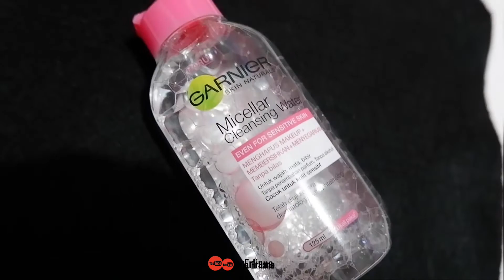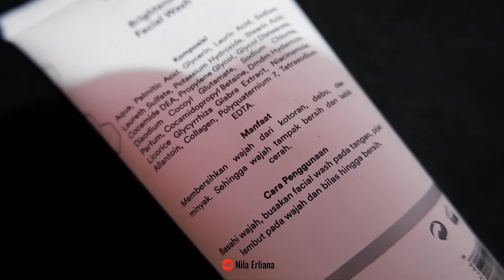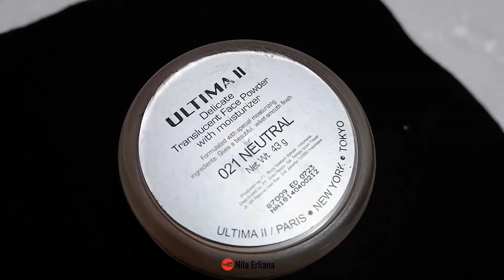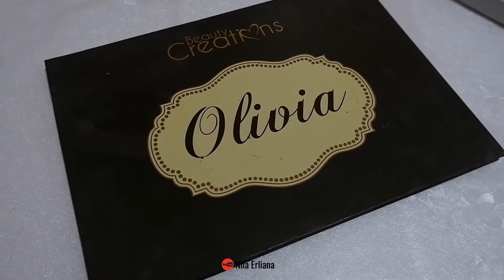SIMPLE GLAM Makeup Tutorial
"Nila Erliana" !!!
tekan tombol loncengnya
agar kamu tau setiap aku upload video terbaru...
dan Share juga video
jika kamu merasa video ini bermanfaat .,,jangan lupa tulis komentar jika ada yang ingin ditanyakan
💞💞💞tetep setia tontonin terus video aku ya😇☺

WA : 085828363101